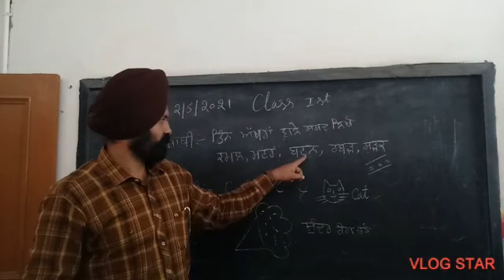Session 2 | Punjabi words sign language lesson ..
Sign language for Punjabi words